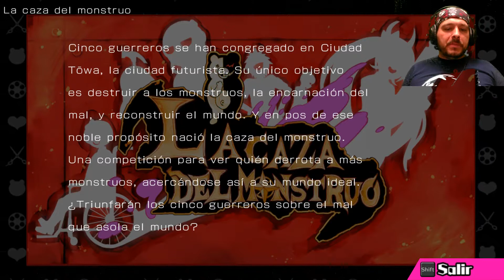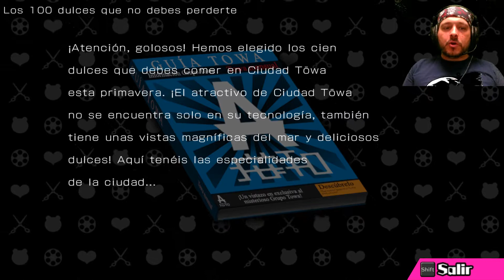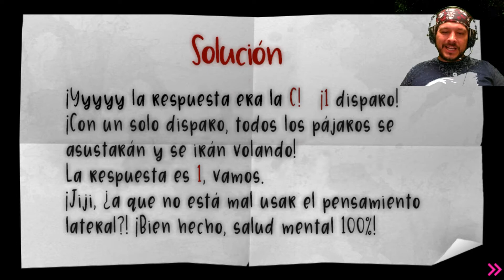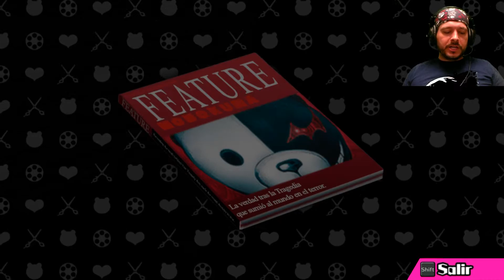DANGANRONPA ANOTHER EPISODE: ULTRA DESPAIR GIRLS en Español - Let´s Play 10 - Las Alcantarillas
Juego a este Spin Off de Danganronpa por recomendación del miembro Anime is Life. Gracias.